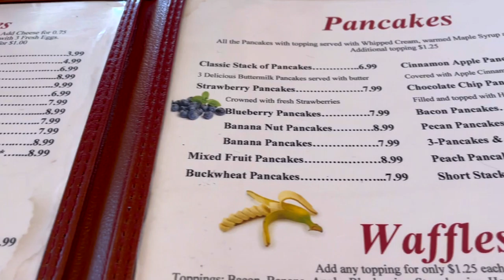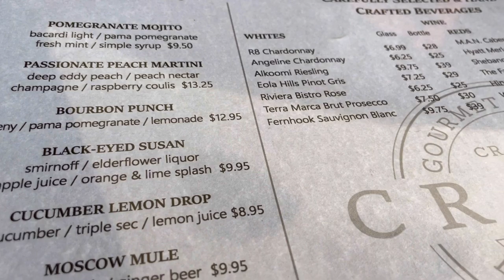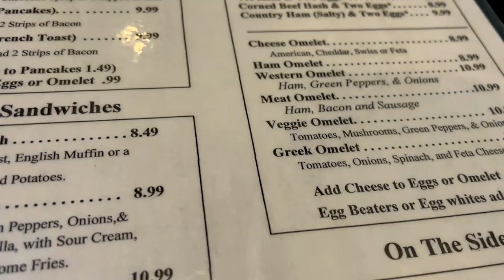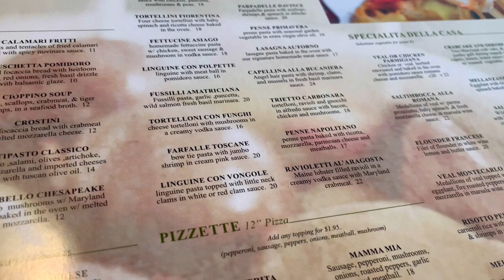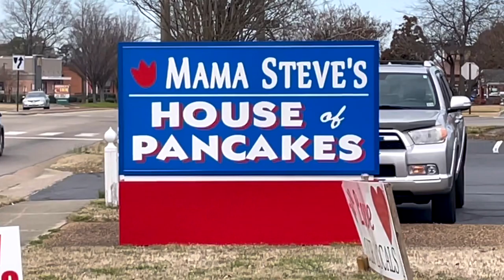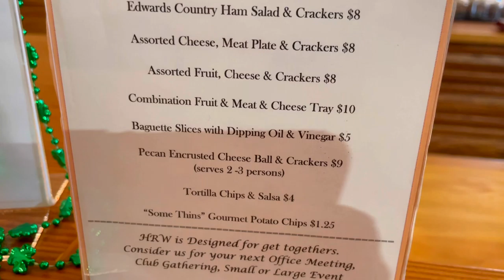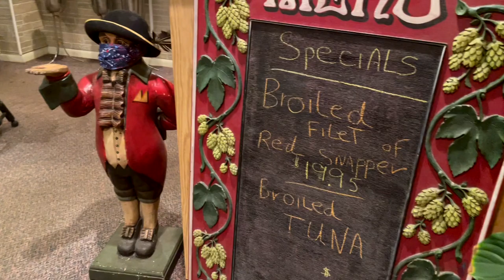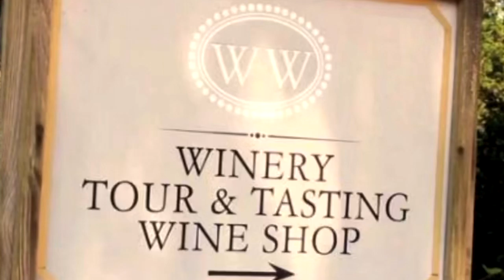FOOD episode Williamsburg Virginia. Pancake Houses, winery’s and dinners! Keto diet on vacation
FOOD episode Williamsburg Virginia! 😋
Pancake Houses
wineries and dinners!

These videos are so much fun to make!
I am currently experimenting with the KETO way of eating. So ordering out took some planning but it was pretty easy. Sometimes tough not trying the pancakes or fries but I managed.
My husband ordered lots of carbs and ate mine too so there will be that available to view for carb lovers 👍

We enjoyed 13 dif breakfast/pancake houses, wineries and restaurants in our week adventure in Williamsburg Virginia.
I film bits of our visits for my own future enjoyment and to help others with their decision making for future trips!
I recommend all of the places.
Some I liked more than others as you can hear in my voice lol

I’m not in here to bash any place. I’m not like that I offer constructive criticism when needed but I’m trying to keep my channel very positive. 🙂

I mostly do resort tours/reviews. I am currently working on 8 resorts I visited while in Williamsburg Virginia.

Here are the properties I have showcased!

Where we dined!
FOOD episode Williamsburg Virginia. Pancake Houses, winery’s and dinners!

I make these videos for my own enjoyment as I love to create memories of my visits and to also have something to reference to for future trips!
If others enjoy them too that is a bonus!
It is so cool meeting new friends that love to travel like I do!

Williamsburg is a awesome town! So much to see and do!
It is easy to navigate.
The locals are friendly and welcoming.

The history of the town is preserved beautifully.
It is also in my opinion very good for any season.
Busch Gardens is open late March and extends til Christmas with their Christmas town event which is wonderful.
Colonial Williamsburg is open year round as well as other historical attractions. :)

Safe Travels ❤️

It really helps my channel grow!